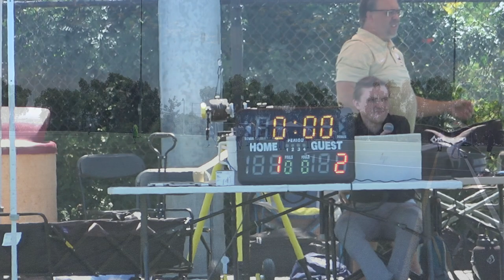USK vs William-Jessup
2023 Pre-Season - August 18